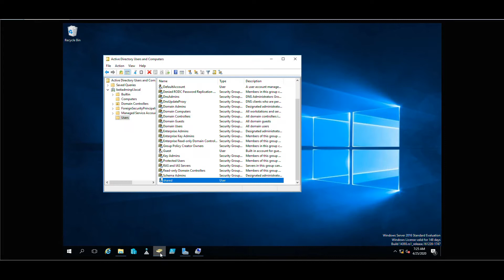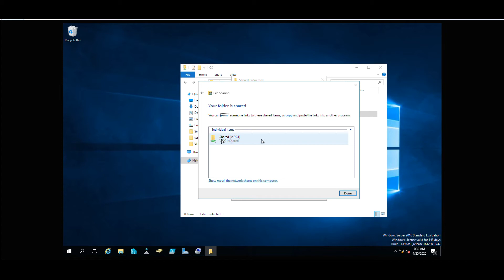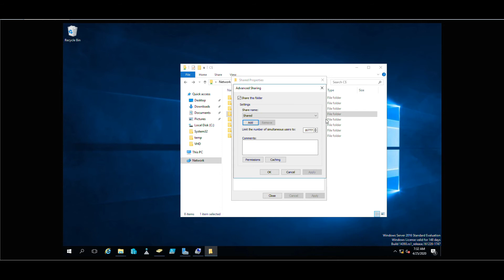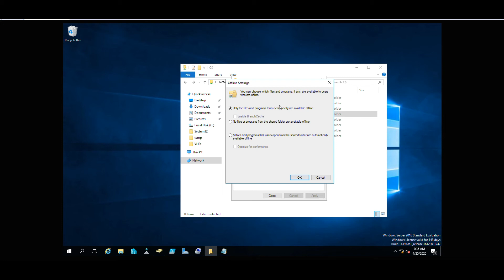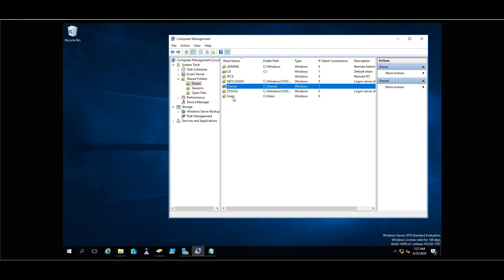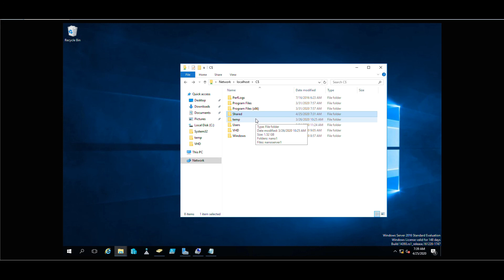#7 - Udostępnianie zasobów (pliki i foldery) - Windows Server 2016 (Egzamin 70-740) | Tutorial PL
Krótki opis w jaki sposób należy udostępniać zasoby plikowe w systemie Windows Server 2016.

💡 Jeżeli Masz pomysł dotyczący tematu lub usprawnienia zarówno bloga jak i kanału, pozostaw taką propozycję poprzez anonimowy formularz.

Znajdziesz u mnie filmy dla Administratora Windows, GNU/Linux. Główne tematy moich filmów to m.in: Windows Server 2016,Centos/RedHat 7 oraz 8) ale również Docker, Ansible oraz bazy danych (głównie PostgreSQL). Dodatkowo zawsze dbam o to, aby treści na filmach były maksymalnie aktualne.